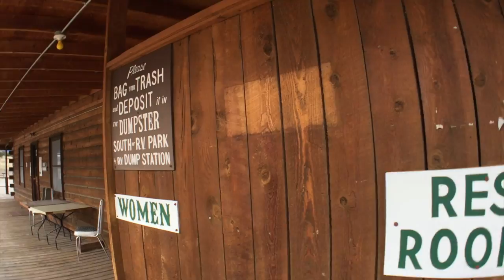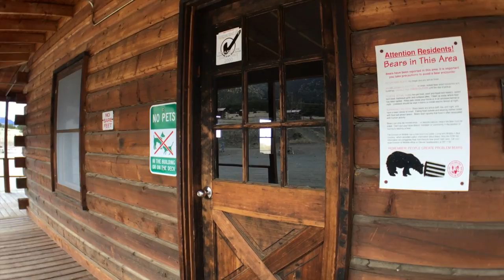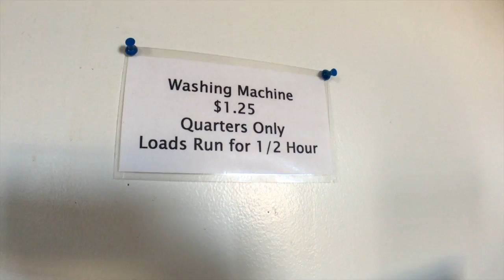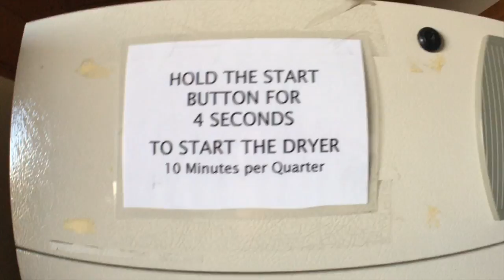SpotTheScotts: Sand Dunes Oasis RV Park Campground Tour & Review {#267}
This RV park gets two (four?) thumbs up from the Scotts. We visited pre-season so we had the place all to ourselves. Downside, no water hookup off season. Plus side? VIEWS VIEWS VIEWS. Take a tour with us of the campground and its amenities.

RV life, RV decorating & organizing the RV, Visiting awesome new places, National Parks, Hiking, and even Cooking - we bring our FULL TIME RV LIFE to YOU through YouTube!

We have PLAYLISTS for ALL KINDS of TOPICS you might be interested in!